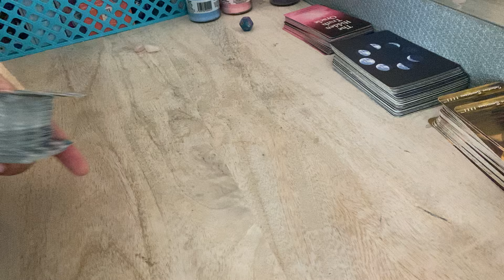CAPRICORN ♑️ Their DOUBLE LIFE CONSISTED OF A THIRD PARTY! You WON'T BE FED LIES OR EXCUSES by them💔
capricorn horoscope 2024 love
capricorn september tarot 2024